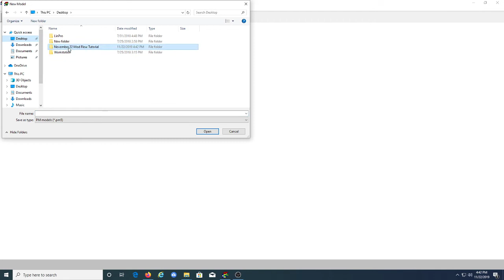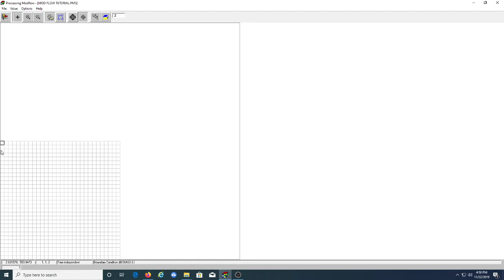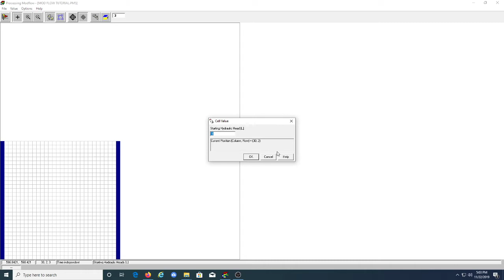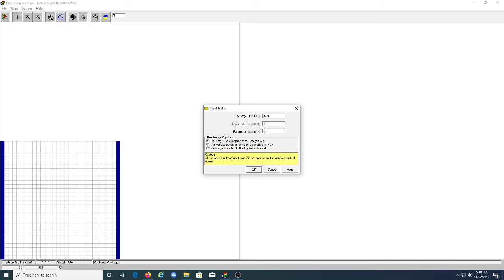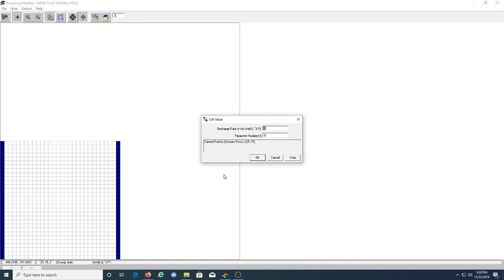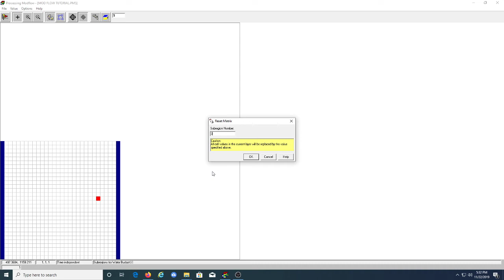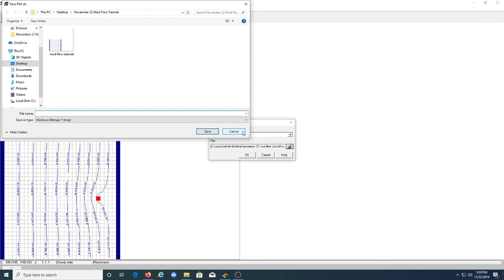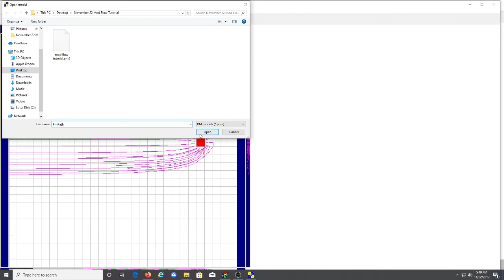Mod Flow Tutorial 2